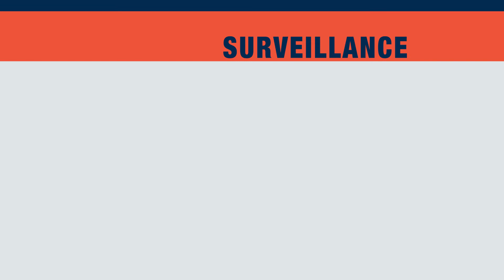The Surveillance Shop Knows Cannabis Facility Security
Contact us to help with cannabis license approvals, cannabis site security drawings, cannabis facility security including security camera systems, access control card swipe, intrusion alarm, intercom and perimeter fence alarm protection.